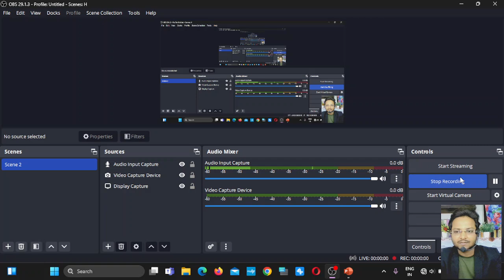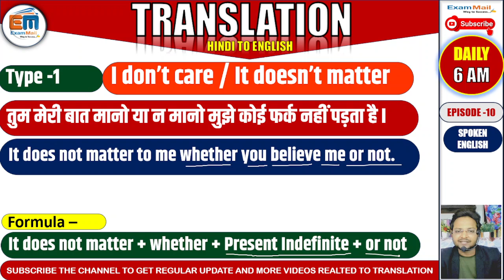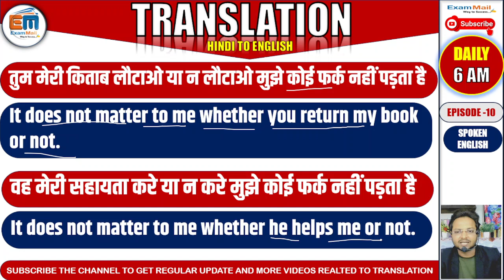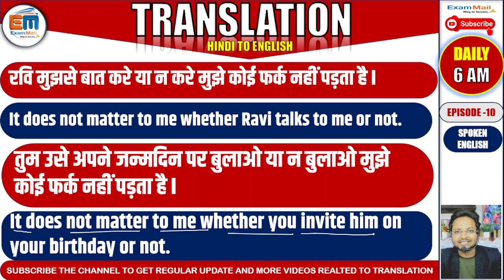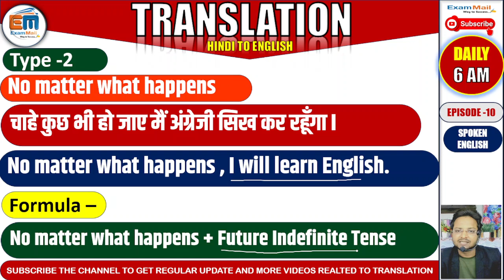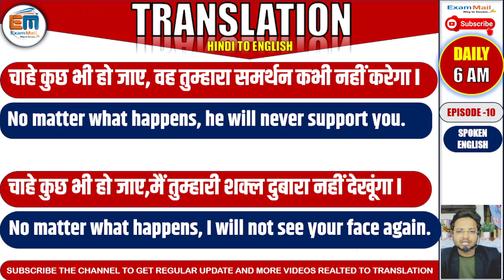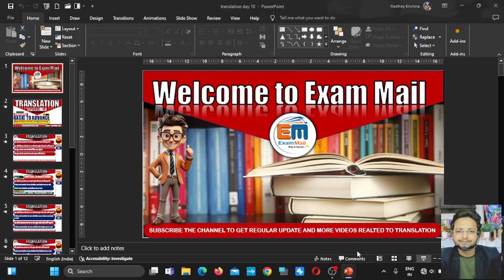TRANSLATION HINDI TO ENGLISH EP 10 BY SATEESH SIR